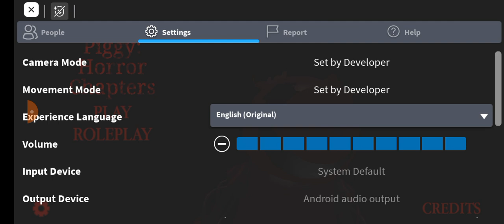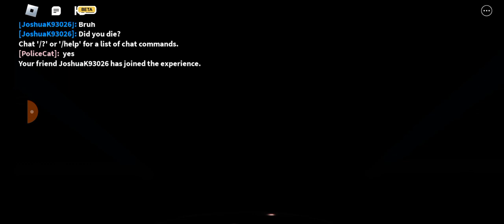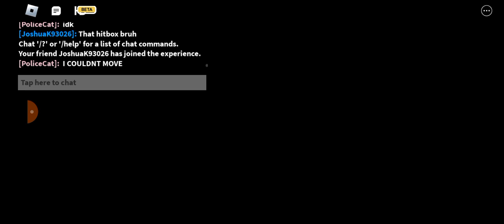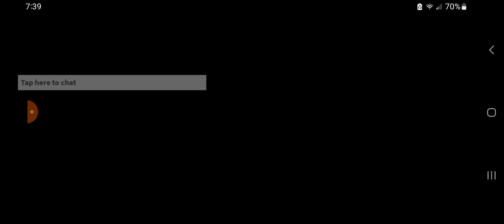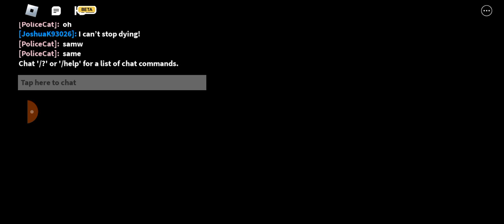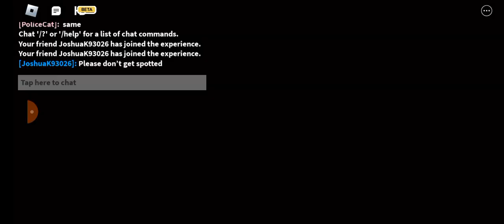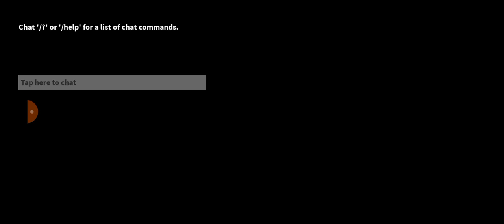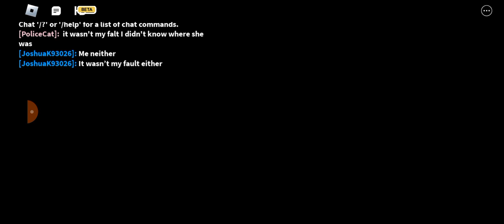WHAT HAPPENED TO PENNY!? (piggy horror house) 🏡